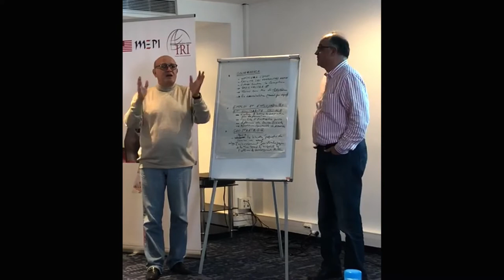Ruth en Friso in Tunesië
Ruth Peetoom en Friso Douwstra nemen je in deze vlog mee op reis naar Tunesië 🇹🇳. Tunesië heeft het afgelopen jaar een nieuw parlement gekozen en is nu bezig met het vormen van een regering. Ter voorbereiding van deze verkiezingen trainde de Eduardo Frei Stichting en het International Republican Institute campagneleiders van de Tunesische partij Tahya Tounes. De partij behaalde 14 zetels in het parlement en de leiders volgden nu een training van Ruth en Friso over partijopbouw en het vormen van een strategie. Hoe dit eraan toe gaat zie je hierboven!